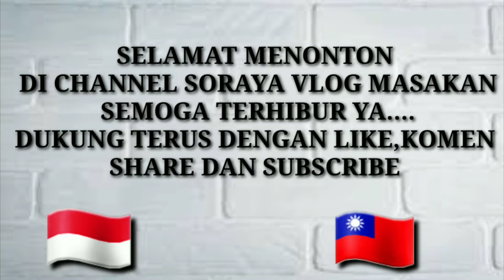KUE MENDUT TANPA BUNGKUS//IDE USAHA JAJANAN BASAH //OLAHAN KREASI LABU KUNING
assalamualaikum

jumpa kembali dengan channel soraya
di vidio kali ini
OLAHAN KREASI LABU KUNING //CARA MEMBUAT  KUE MENDUT TAK BERSELIMUT//KUE BUGIS